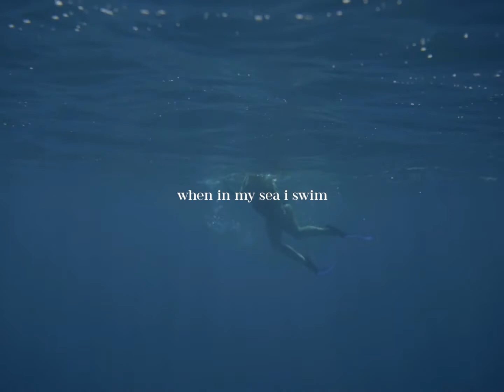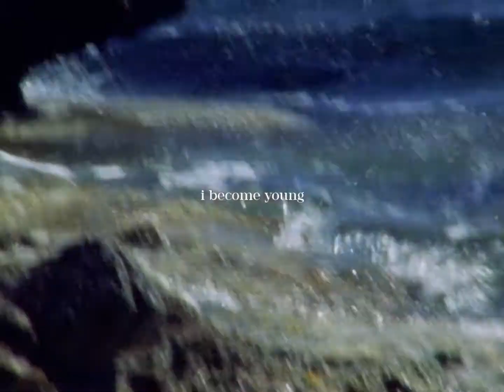Thalassa Mou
Inspired by his Yiayia’s love for the sea, Loucas Tsilas set out to capture her daily swim. Thalassa Mou takes place in Marathon, Greece with the film taking form almost a year after the footage was captured.

Directed by Loucas Tsilas